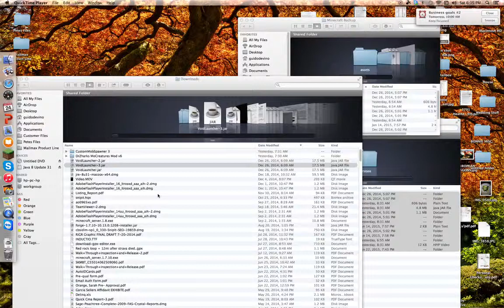Fanf animal jam!!!!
Hey budder dudes i made a video of five nights at freddys video in animal jam!Like i always say i hope you like my video